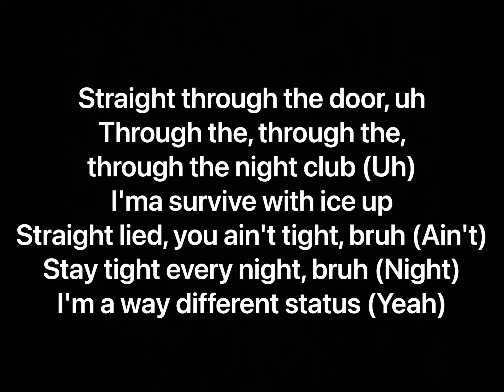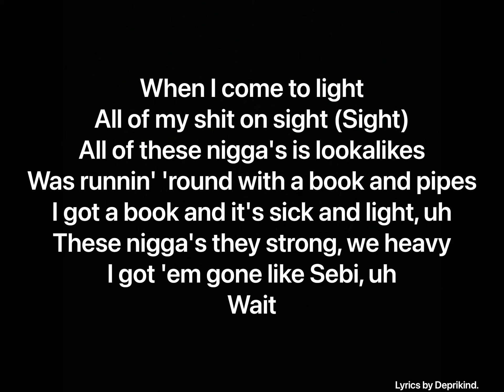LIONAIRE - PREMIUM (Lyrics)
Artist: LIONAIRE
Album: LION 1997

Producer: LIONAIRE, BMNOTAGAIN
Writer: LIONAIRE